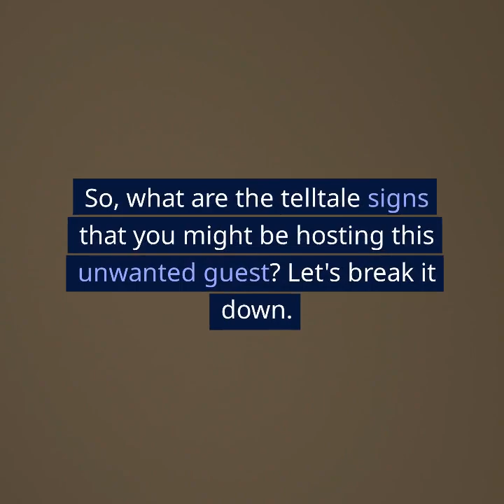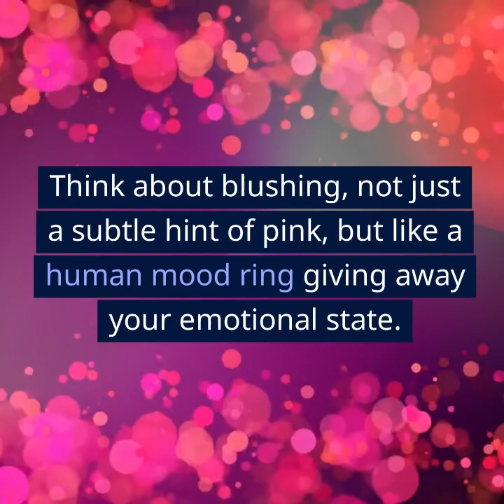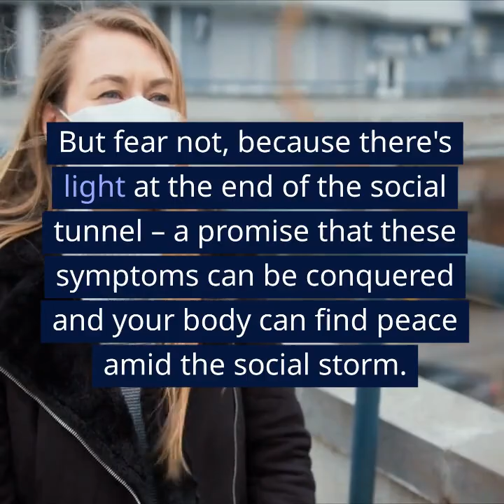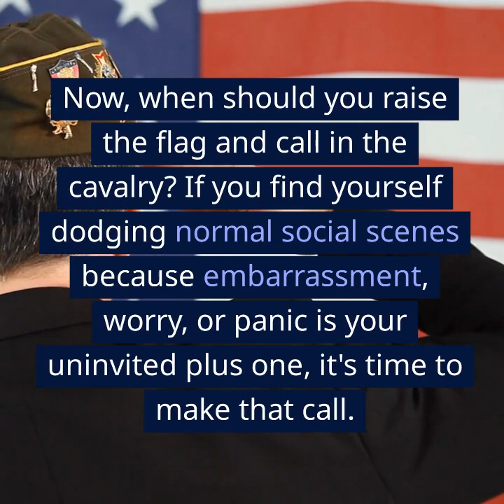Social anxiety disorder symptoms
If you're in the market for a social anxiety buster, check out the number 1 product I recommend

Hey there, social butterflies! Today, we're diving into the world of social anxiety disorder – that tricky companion that makes everyday interactions feel like a high-stakes game of social roulette.

You know that nervous feeling you get before a date or a presentation? Totally normal, right?

But picture this: everyday situations turning into anxiety-inducing spectacles, where the fear of judgment becomes your uninvited plus one.

That, my friends, is a social anxiety disorder, or as some call it, the social phobia party crasher.

So, what are the telltale signs that you might be hosting this unwanted guest? Let's break it down.

Emotional and Behavioral Symptoms

Let's delve into the emotional and behavioral aspects that can transform your social life into a rollercoaster ride.

Picture this: a constant fear of judgment, the worry that you might embarrass yourself, and an intense fear gripping you every time you have to talk to strangers.

Sweating bullets becomes the norm, especially when there's the possibility of looking anxious.

Now, imagine avoiding social situations like the plague, as if they're a minefield you'd rather not navigate.

It's not just the big events; even the thought of a casual get-together can give you the jitters. And here's the kicker – after each social interaction, there's a post-game analysis waiting for you.

It's like having a highlight reel of perceived flaws, starring none other than yourself.

In essence, your social life becomes a starring role in an anxiety-driven reality show, where judgment, worry, and fear take center stage.

It's navigating a world where every social encounter feels like stepping onto a stage with an audience armed with scrutiny.

Physical Symptoms

Now, let's shine a light on the physical side of the social anxiety coin – the symptoms that make it feel like you're auditioning for a medical drama.

Picture this: your body takes on a role that's quite the showstopper.

Think about blushing, not just a subtle hint of pink, but like a human mood ring giving away your emotional state.

Your heartbeat decides it's time to break free from its usual rhythm, racing faster than a hummingbird on a caffeine binge. You find yourself trembling, not from the cold, but as if facing a polar vortex in the midst of summer.

Sweating becomes an art form, reminiscent of a sauna session, and your stomach?

Well, it's not doing cartwheels; it's more like somersaults, all in response to the anxiety swirling within.

The simple act of breathing feels like you've just crossed the finish line of a marathon – breathless and exhausted.

Now, add a touch of dizziness that could rival a theme park ride, and your mind decides to pull a disappearing act, leaving you in a mental haze.

As if that's not enough, your muscles tense up, becoming rock-hard stress balls under the pressure.

So, yes, your body becomes the conductor of a full-blown emotional symphony. Everyday situations turn into a battlefield where these physical symptoms take center stage.

But fear not, because there's light at the end of the social tunnel – a promise that these symptoms can be conquered and your body can find peace amid the social storm.